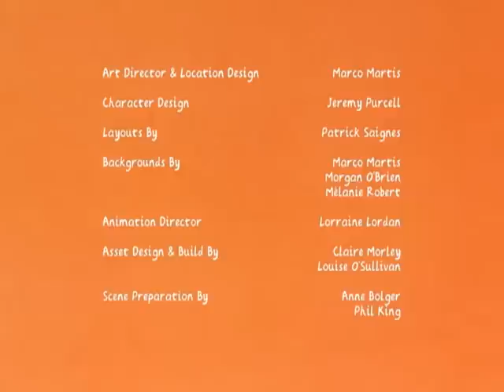Joe e Jack: Monstro de Venda - Ep.9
Quando o pai decide comprar uma nova TV para que ele possa assistir a filmes de terror, Joe e Jack acha que ele está trazendo um monstro dentro de casa por engano. Ele leva todos os seus poderes imaginativos para descobrir que a única maneira de assustar um monstro está com outro monstro, para que eles definido. Então, quando do meu pai já um pouco de medo de seu filme, e ele encontra vestígios de "monstro" em todo o banheiro, ele definitivamente não vai ter sono1 uma boa noite de